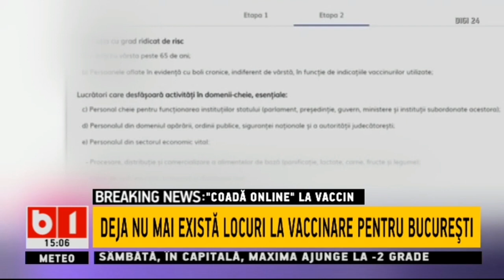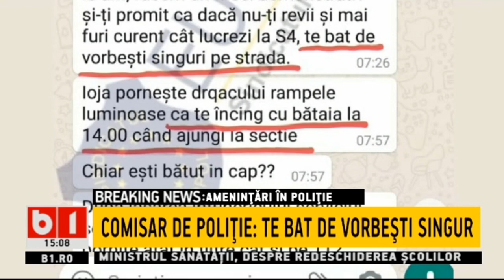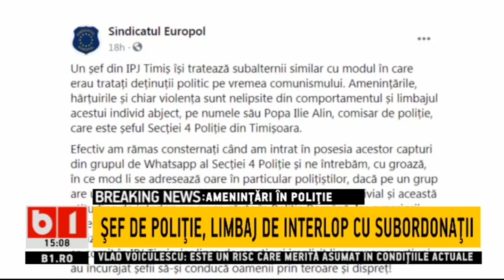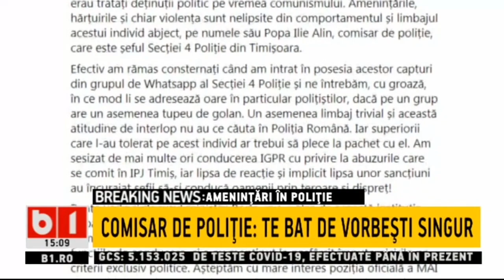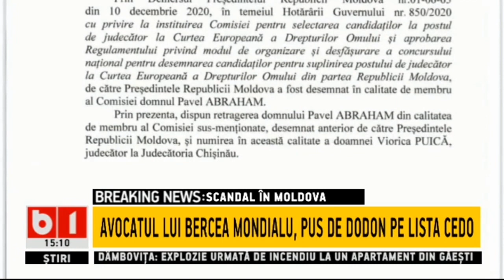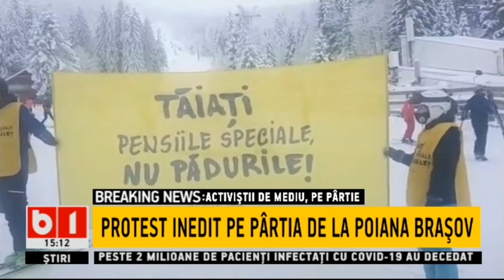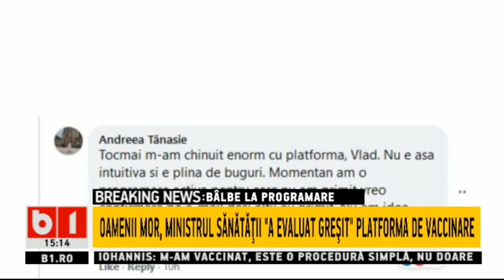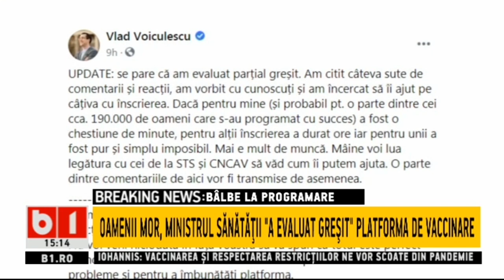STIRI B1 ORA 15.00 DIN 16 IAN 2021 -TAIATI PENSIILE SPECIALE, NU PADURILE-PROTEST PE PARTIA DE SCHI